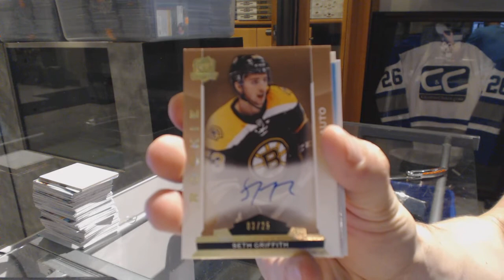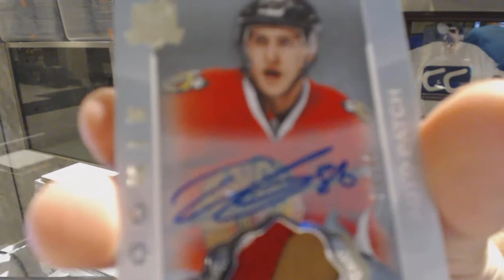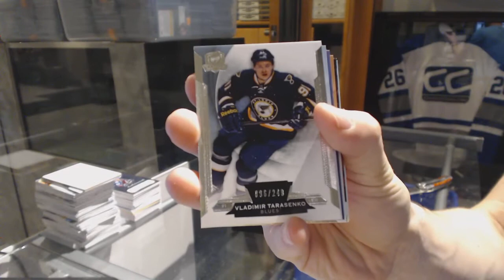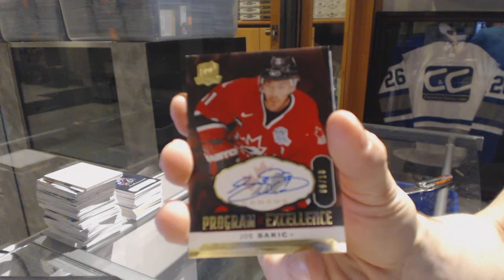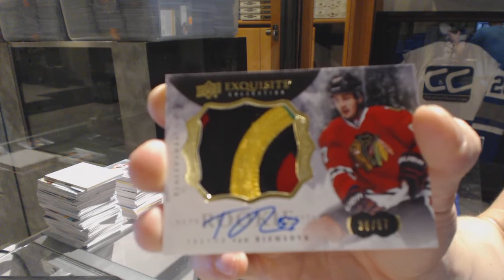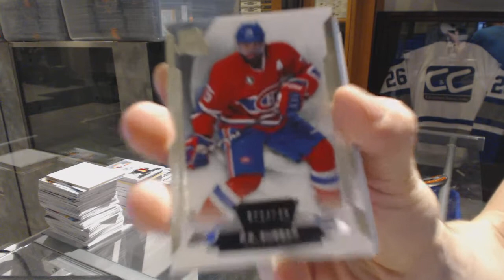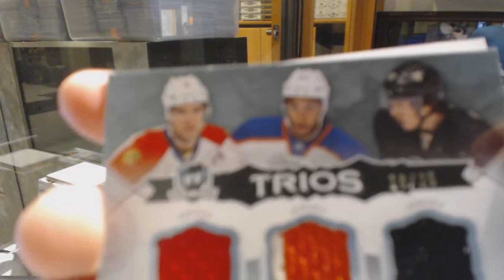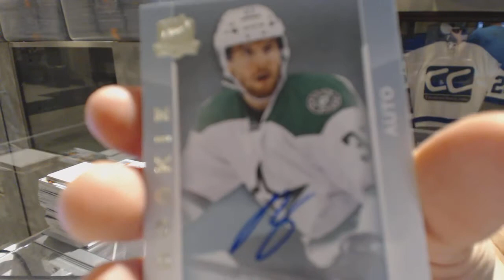14-15 Upper Deck The Cup Hockey 6 Box Case Break - C&C GB #6628